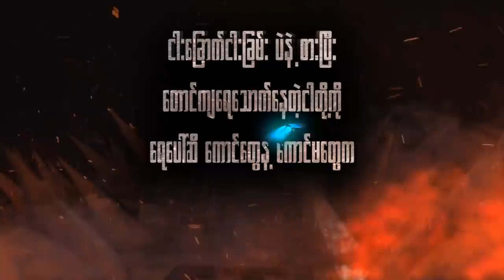Non Profit Soldier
BY- N3o